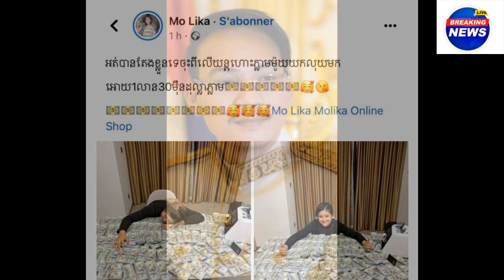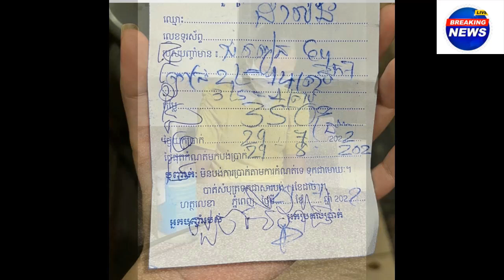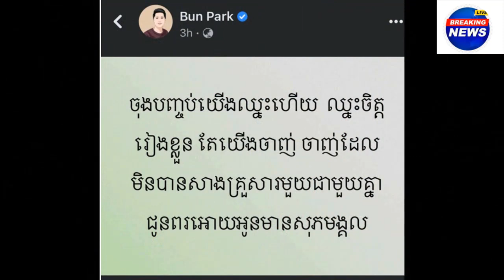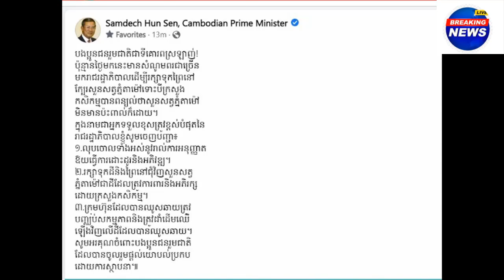Miss Pich Charnai came out to react strongly related to the loss of forests in Phnom Tamao(05)